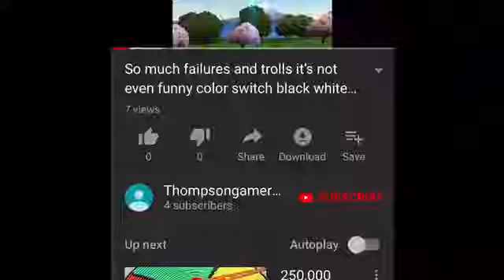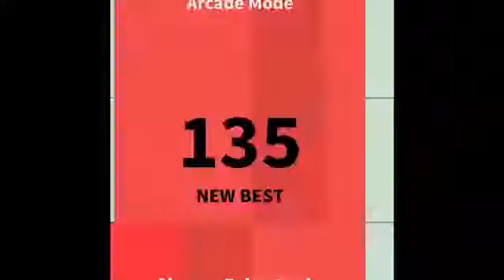Piano titles arcade mode part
Short video to upload